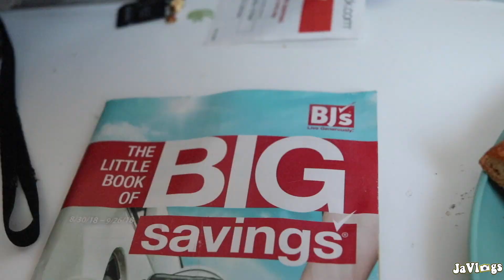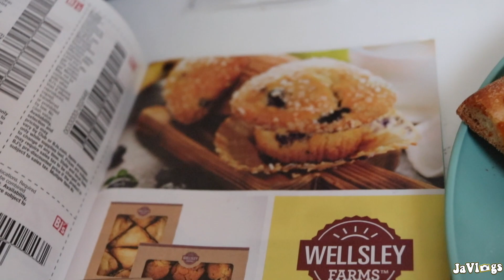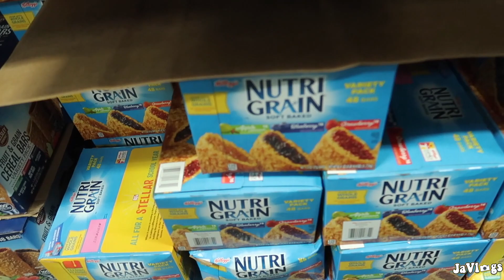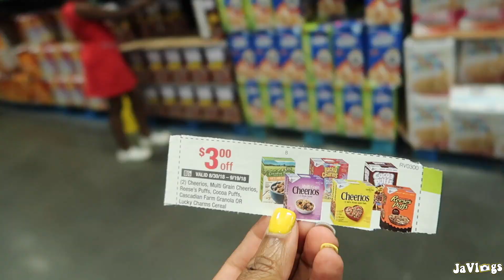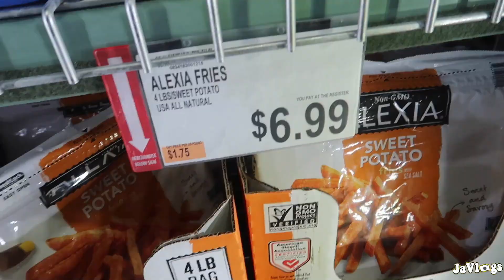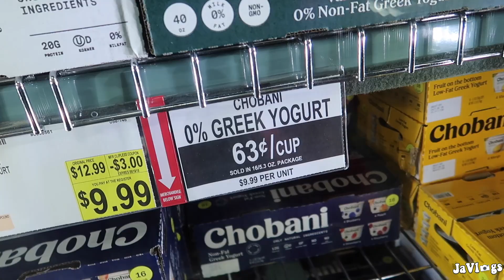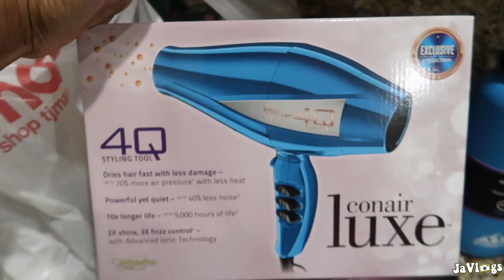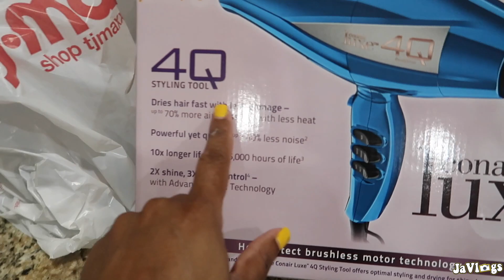Shopping At Bj's Warehouse For The First Time | Family Vlogs | JaVlogs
Camera used: Canon Powershot G7X Mark II
Editor: Final Cut Pro X